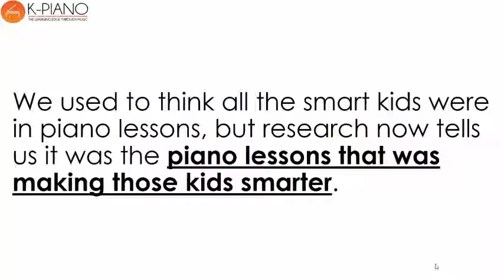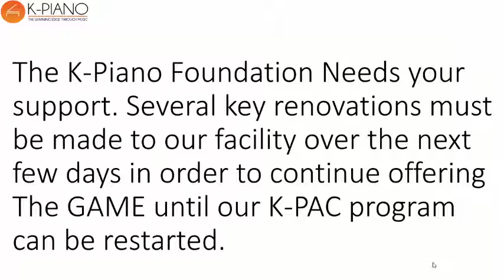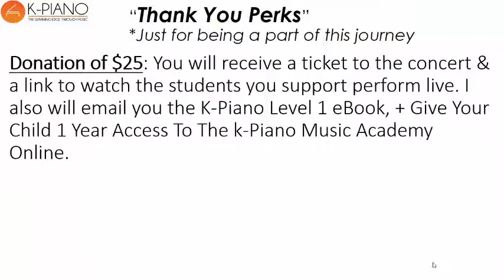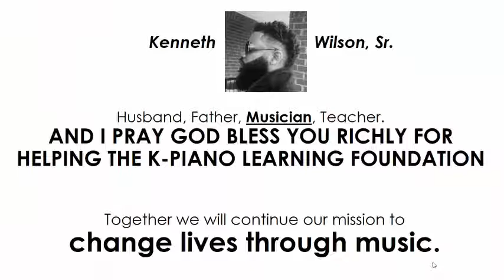K-Piano Needs Your Support (Benefit Concert For Facility Renovations)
The K-Piano Music Academy must complete mandatory renovations to continue offering our performing arts aftercare program called, "The G.A.M.E. (The Gifted Afternoon Music Enrichment Program). To help us please make donations towards our December 15th Benefit Concert. In exchange, for your support Mr. Kenny will give your child 1 Year of The K-Piano Music Academy Online, + K-Music Textbook. This is an amazing program. There are some great thank you perks for friends and family who will do a little extra to reach our goal. We thank you in advance for your support! Love You To Life!